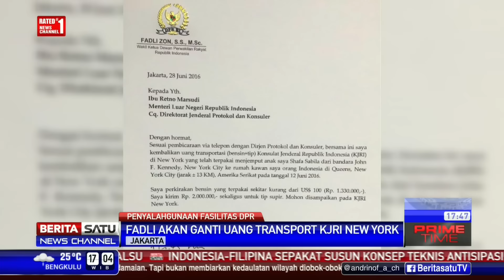Fadli Zon Bantah Meminta Fasilitas untuk Putrinya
Wakil Ketua DPR Fadli Zon membantah meminta pendampingan untuk putrinya melalui Sekjen DPR. Politikus Gerindra itu menegaskan tak ada permintaan penyediaan fasilitas negara dari KJRI New York.

Facebook.com/BeritaSatuTV
Youtube.com/BeritaSatu